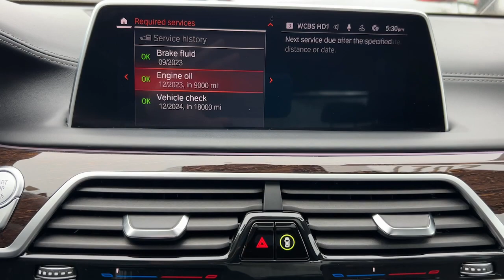2021 BMW 7 Series Walk-Around Huntington, Suffolk County, Nassau County, Long Island, NY BB1608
Donington Gray Metallic Used 2021 BMW 7 Series 750i xDrive Walk-Around

Habberstad BMW
945 East Jericho Turnpike

This BMW 7 Series has a strong Twin Turbo Premium Unleaded V-8 4.4 L/268 engine powering this Automatic transmission. WHEELS: 19 X 8.5 M DOUBLE-SPOKE STYLE 647M -inc: Bi-color orbit grey, TRANSMISSION: 8-SPEED SPORT AUTOMATIC (STD), MOCHA, NAPPA LEATHER UPHOLSTERY.* Drive Your BMW 7 Series 750i xDrive in Luxury with These Packages*FINE WOOD AMERICAN DARK OAK TRIM W/METAL INLAY, EXTENDED SHADOWLINE TRIM, EXECUTIVE PACKAGE -inc: Ceramic Controls, Front Ventilated Seats, Front Massaging Seats, Power Rear Sunshade & Rear Side Window Shades, Instrument Panel w/Nappa Leather Finish, Panoramic Sky Lounge LED Roof, Panoramic Moonroof Delete, DRIVING ASSISTANCE PROFESSIONAL PACKAGE -inc: Active Driving Assistant Pro, ACC w/Stop and Go, Active Lane Keeping Assistant w/Side Collision Avoidance, Steering and Traffic Jam Assistant, Automatic Lane Change, Evasion Assistant and Cross-Traffic Alert front, Extended Traffic Jam Assistant, For limited access highways, Active Driving Assistant Delete, DONINGTON GRAY METALLIC, ANDROID AUTO COMPATIBILITY, Wireless Charging, Window Grid Diversity Antenna, WiFi Hotspot, Wheels: 19 x 8.5 Double-Spoke Style 630 -inc: Orbit grey, Voice Recorder, Valet Function.